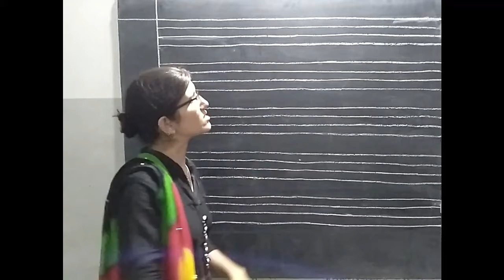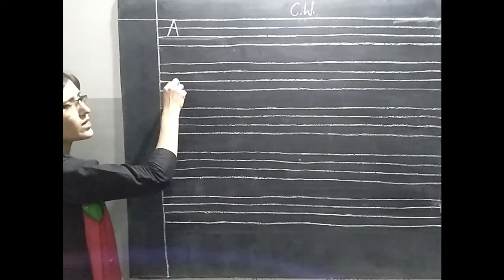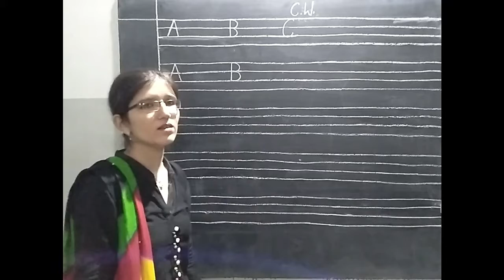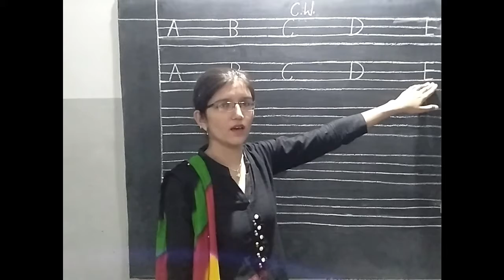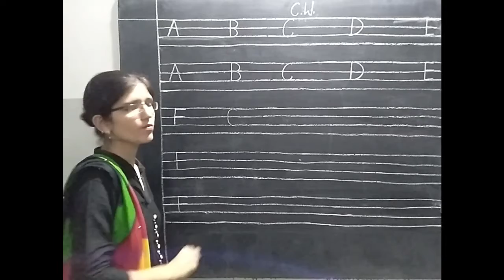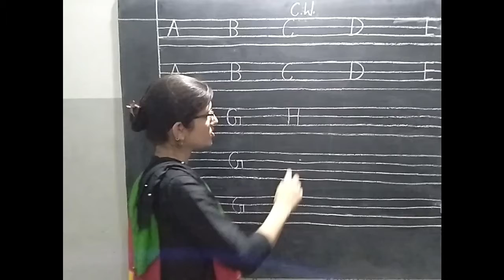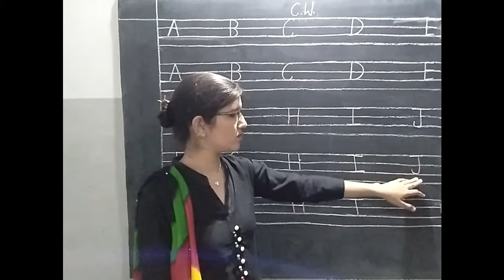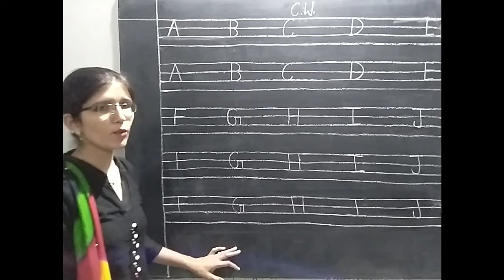Class U.K.G. English (Day 7)